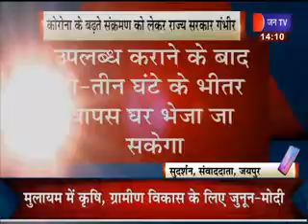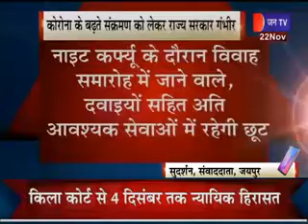Rajasthan In Corona | Corona के बढ़ते संक्रमण को लेकर राज्य सरकार गंभीर | JAN TV